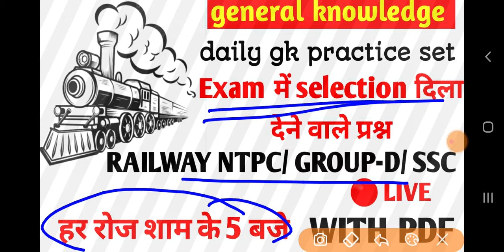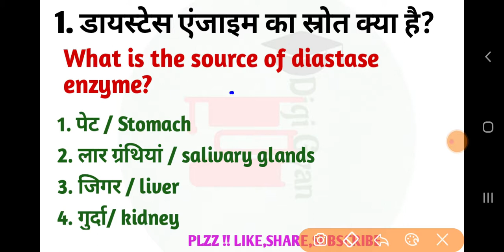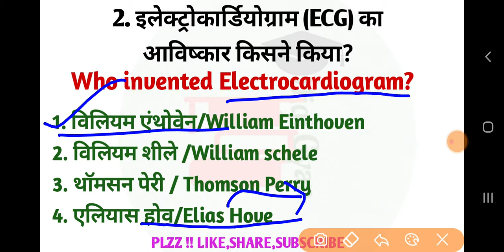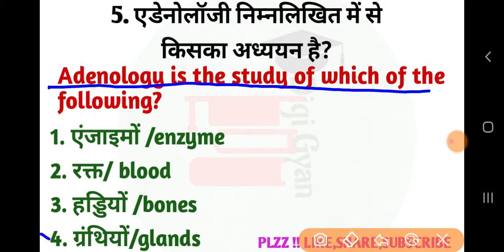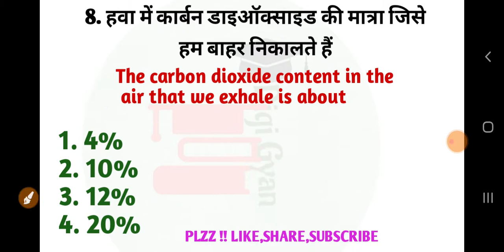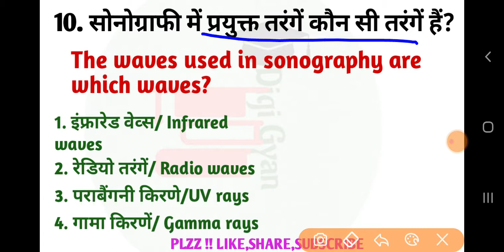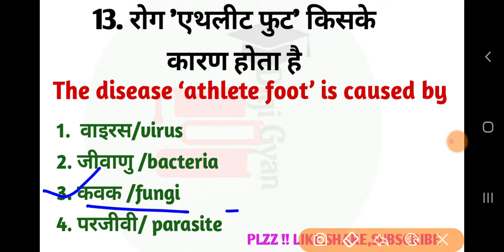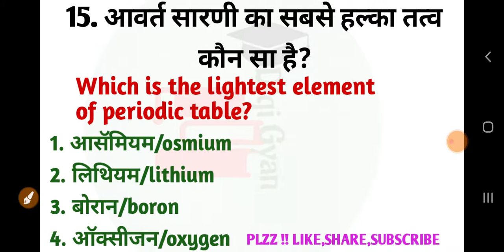12:00 PM GK GS General Science daily gk practice set For NTPC Group d SSC & Other Competitive exams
12:00 PM GK GS General Science daily gk practice set  For NTPC Group d SSC & Other Competitive exams

In this live session, Shruti Maam covered General Science Questions and discussed all the Related Topics Details and Tricks for SSC/UPSC/NTPC/Group D/MPSC/BPSC& Other Competitve Exams.

नमस्कार साथियोंं,
            🙏🙏🙏🙏🙏🙏🔴🔴🔴🔴🔴🔴👉👉👉👉👉👉👉मै Shruti Ganguly जिसमें आप लोगों के लिए बहुत मेहनत से इस विडीओ को तैयार किया है। इस विडीओ में कुछ हि मिंटो मे आपको  जनरल साइंस के सारे सवालो  के बारे में विस्तृत जानकारिया दी गई है जो कि किसी भी कक्षा में पढ़ रहे छात्रो के लिए अथवा किसी भी Competitive✍✍✍✍✍ Exam कि तैयारी कर रहे दोस्तों के लिए अत्यंत महत्वपुर्न है।🥀🥀❇❇❇

हमारे Digi Gyan Classes परिवार के सदस्य बन ना चाहते है तो चैनल को Subscribe करें और Bell Icon को आल पे कर दे जिससे की हमारी विडीओ सबसे पहले आपको मिल सके ।

हमारे विडीओ को देखने के लिए धन्यवाद

We are Providing India's best General knowledge content to our students.  This channel is for all type of Competative exams.